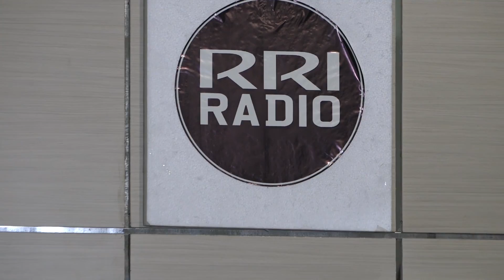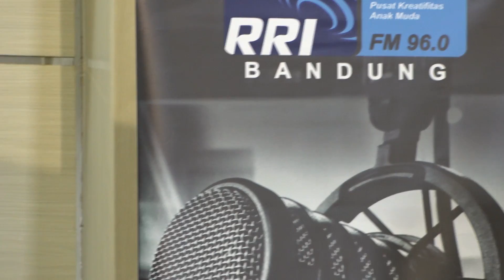BLEKI BAND - RRI NET LIVE MUSIC 22 DESEMBER 2021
BLEKI BAND
RRI NET LIVE MUSIC 22 DESEMBER 2021
di Pro 2 RRI Bandung - FM 96 Khz

Nama Grop Band : BLEKI

Session : Acoustic
Song : 7 lagu
1. Bandung Belongs To Me
2. She's Kerosene - The Interrupters
3. Kugadaikan Cintaku - Gombloh
4. Santeria - Sublime
5. By My Side - The Interrupters
6. Raise Our Hand - BLEKI
7. Time bomb - Rancid